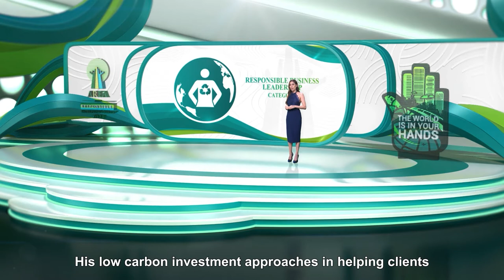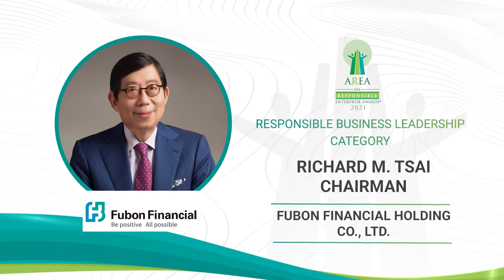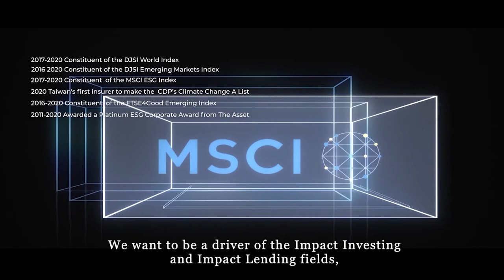AREA 2021 (Responsible Business Leadership Category): FUBON FINANCIAL HOLDINGS CO., LTD.